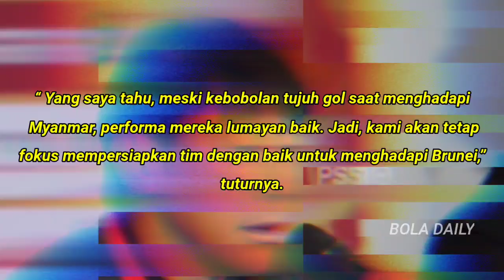JATWAL DI PERCEPAT 🔴Live Timnas Indonesia Vs Brunei Darussalam || Laga Piala Aff U-19, Wajib Menang